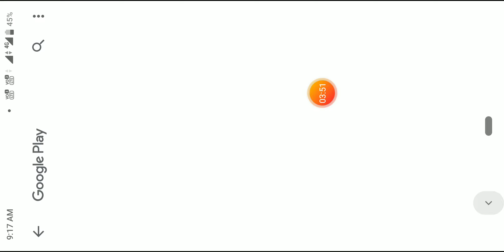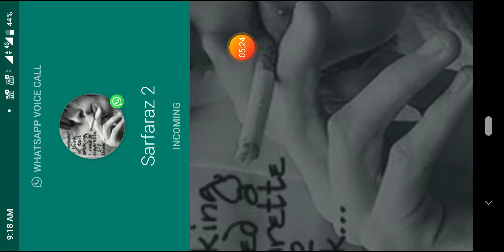GET FREE ROBO PET | FREE BLUEPRINT& EVOLUTION STONE | ফ্রীতে Blueprint,Evolution Stone আর Emote পাবে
GET FREE ROBO PET

FREE BLUEPRINT& EVOLUTION STONE

ফ্রীতে Blueprint,Evolution Stone আর Emote পাবে